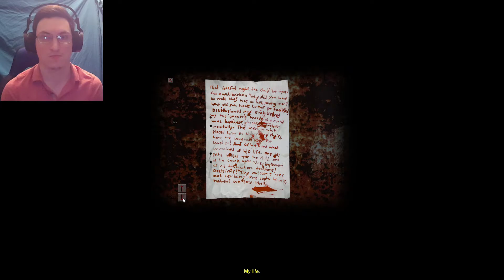Cry Of Fear - Part 23 - KEEP KEEP BLEEDING!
Cry of Fear is a psychological horror game set in a deserted town filled with horrific creatures and nightmarish delusions. You play as a young man desperately searching for answers in the cold Scandinavian night, finding his way through the city as he slowly descends into madness. Will this city drive me insane? Lets find out!